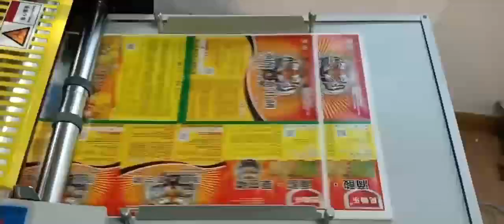MSSM390E Digital automatic laminating machine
Ruian Main Small Size Digital Film Laminating Machine Factory